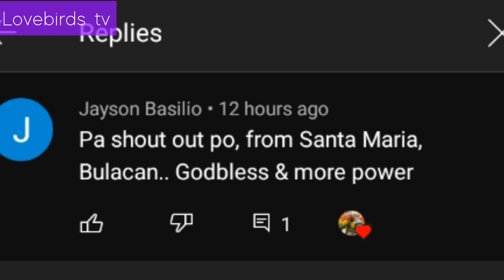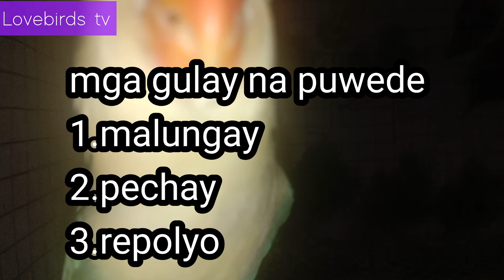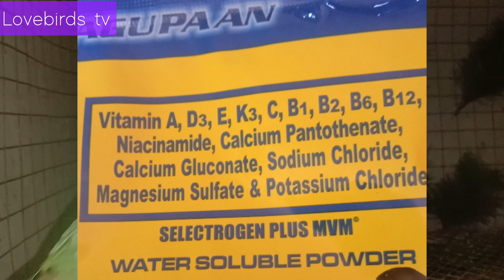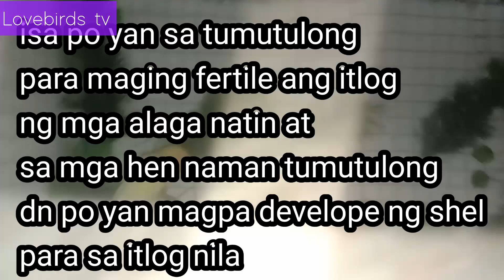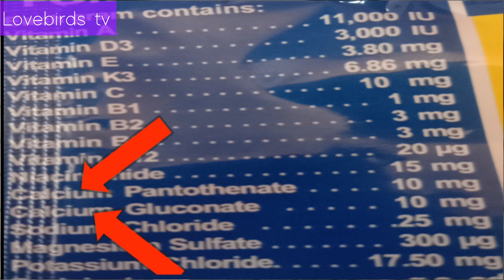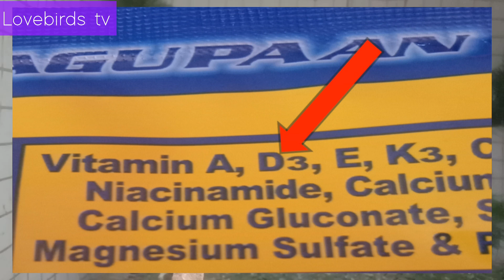KAHALAGAHAN NG CUTTLEBONE SA MGA IBON ALAMIN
thanks for watching kaibon..sa video na to babahagi tayo ng kaalaman tungkol sa kahalagahan ng cuttlebone sa breding..mahalaga itu sa mga newbie para maykaron kayu ng idea sa pag gamit or pag bigay ng cuttlebone sa mga alaga natin ibon..